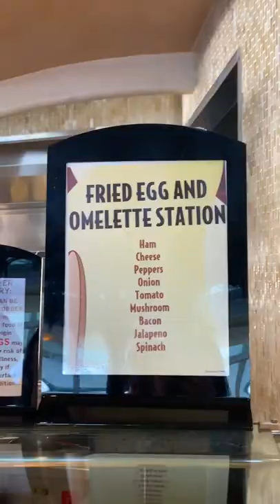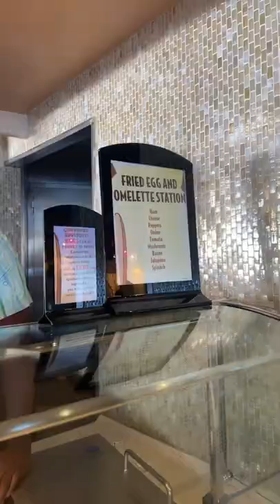Make a Disney omelette with me!! Hosted by Disney!